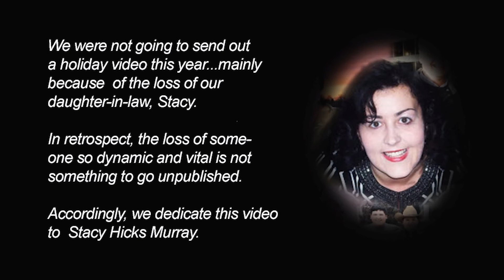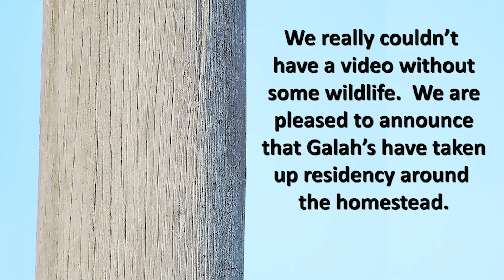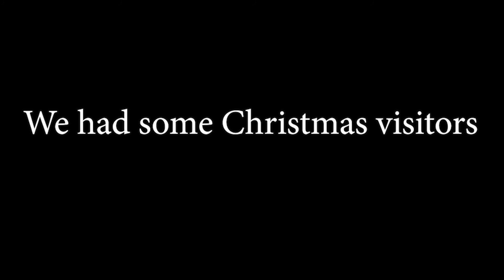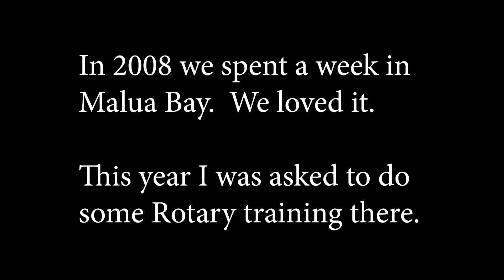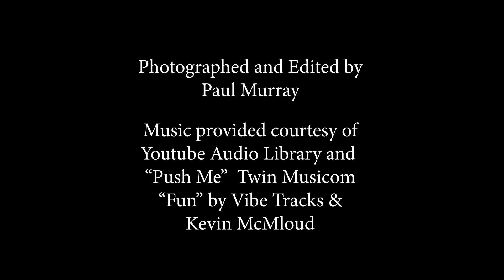Paul and Carolyn 2021 V3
A review of 2021 from Paul and Carolyn Murray.  A very sad year for our family with the loss of Stacy and a sad year for the world with the loss of so many to Covid 19.  There were some good moments and we hope this video is enjoyed and well received by our family and friends.